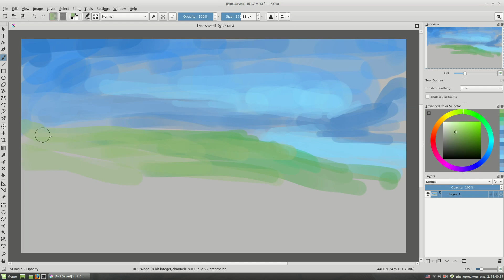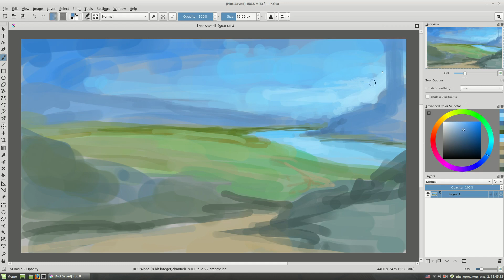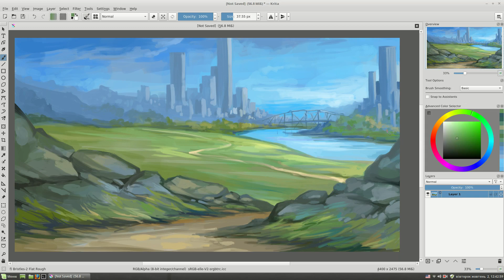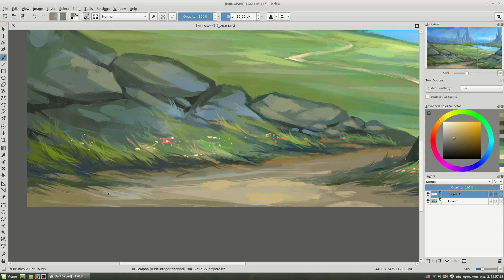Landscape with the river and the city. Speed painting with Krita.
Hi everyone! My new speed painting in today's video. Landscape with the river and the city. And a few ships of course. :) Some stones and the pathway in the foreground. I hope you'll like it!